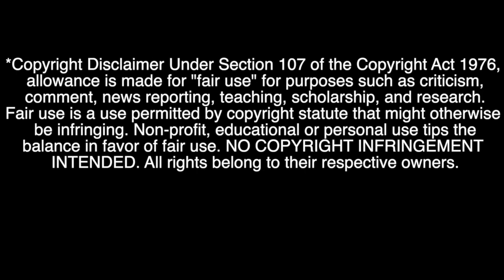LOVE IS A LIE??? || First Time Reacting TWICE 'What is Love?' MV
Love is a tricky thing! I think these ladies encapsulated the feeling from all these romcoms and chick flick movies! very cute song and even cooler video by TWICE for "What is Love?"

Oh also come hang out with me on Twitch! We basically do this live every Monday at 7pm PST!